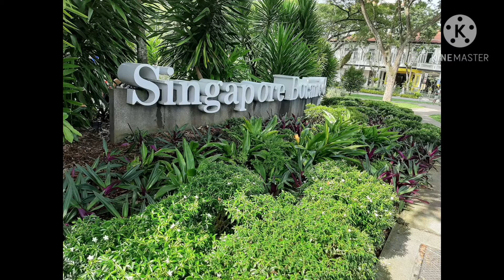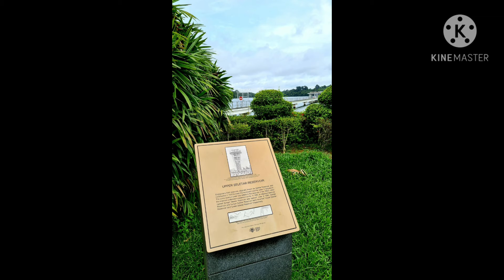Singapore's ramdom views part2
different views and flowers in Singapore...